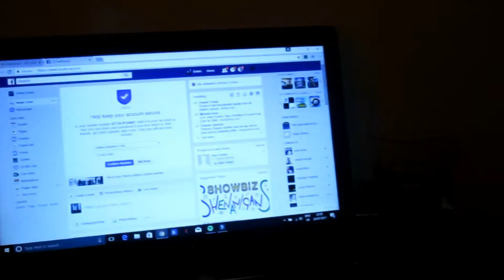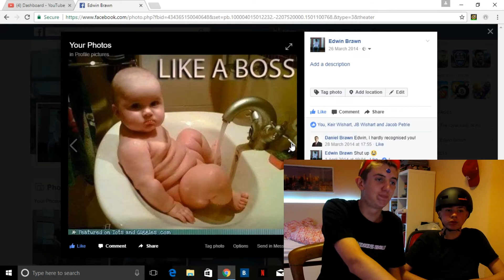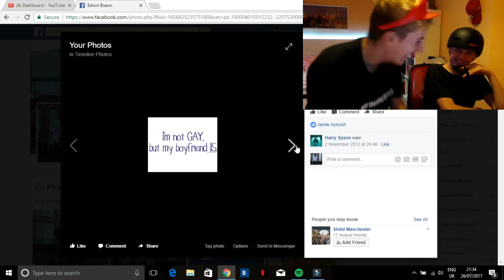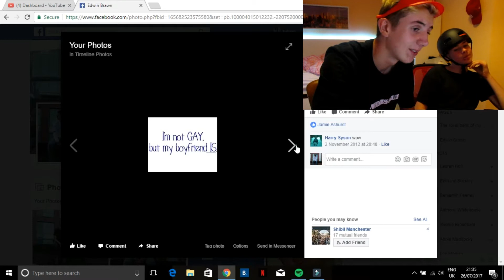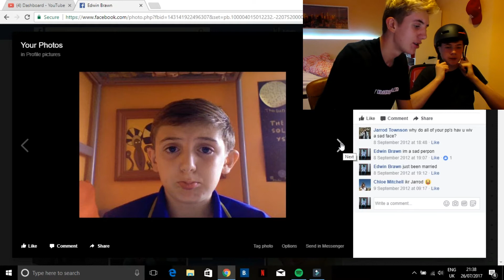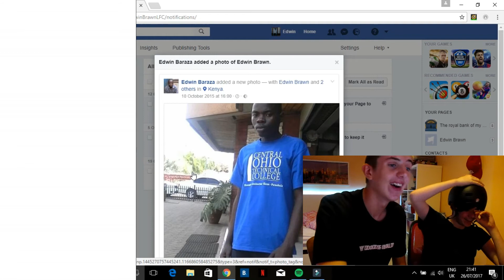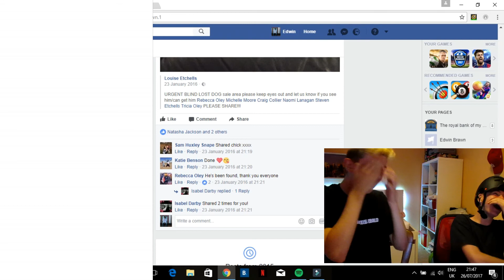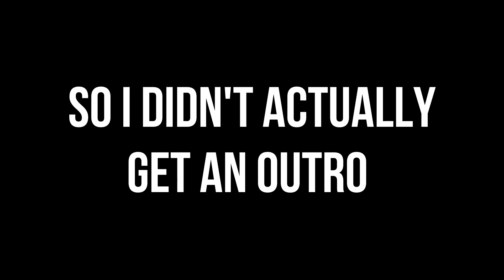REACTING TO MY OLD FACEBOOK POSTS!